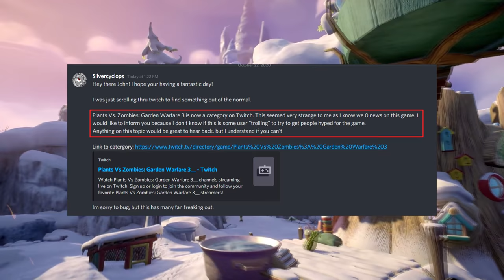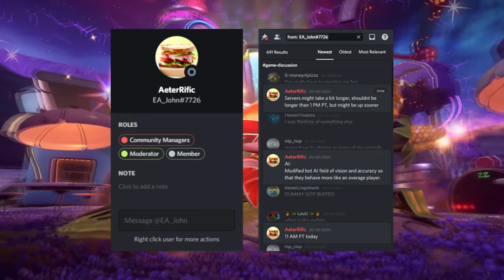GARDEN WARFARE 3 REMOVED FROM TWITCH CATEGORIES!! - PvZBfN Developer Confirms It WAS a BUG (News)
Welcome to PLANTS VS ZOMBIES 3!!

Today we are going to be discussing how the potential Garden Warfare 3 leak on Twitch was apparently a bug!

Add me on Origin (PC): RedHeadGamer16
Add me on PS4: Redhead_Gaming16
Add me on Xbox/Microsoft: Redhead

Plants vs Zombies Battle for Neighborville (PvZBFN) is the latest edition to the PvZ franchise and was released on the 18th of October 2019.

From the very first mobile game, to garden warfare to battle for neighborville I have loved the Plants vs Zombies franchise. I think mostly it's the wacky and strange universe that allows the most crazy ideas to just fit. Who'd have thought that having garden plants battling against a zombie horde could be such an amazing experience. I also love how inventive Popcap have been throughout their games, always trying something new! I think the PvZ franchise has a big focus on the player base and allowing them to just have fun and feel like a kid again.

I am very excited to be bringing this game to the channel! Prepare for laughs, silly voices and whole load of garden/graveyard action!!! :D Enjoy!

Except that a crazy new coniferous conflict between brain-less and botanicals is brewing! What are you gonna do – call the crops? Soil your plants? Prepare to kick some grass in a plant-on-zombie conflict that will take you to the outer edges of Neighborville and back again.

KEY FEATURES

Go All Out in Online Multiplayer - Jump into the fray with up to 24 players in online multiplayer across a gigantic suburban skirmish. Bring the unique abilities of each character class to 6 PvP modes–including the new Battle Arena–and experience the unbeleafable thrills of combat.

Venture to the Outer Edges of Neighborville - The tension across the terra has expanded with free-roam regions that extend beyond the town of Neighborville. Squad up with up to 3 friends in the Giddy Park social region and take back Weirding Woods, Mount Steep and Neighborville Town Centre. It’s grow time!

Customize Every Character for Battle - Join the newest bloom in the age-old battle between plants and zombies with 20 fully customizable classes at launch, including a Team Play class for each faction. Deck every character out with ludicrous looks and wacky weapons that show off your unique personality.

GARDEN WARFARE 3 REMOVED FROM TWITCH CATEGORIES!! - PvZBfN Developer Confirms It WAS a BUG (News), garden warfare 3 leak, plants vs zombies garden warfare 3 leaked, plants vs zombies is not dead, plants vs zombies will continue, plants vs zombies 3 concept art, plants vs zombies 3 soft lauch cancelled, plants vs zombies 3 news, plants vs zombies 3 leaked concept art, plants vs zombies 3 discussion, pvzbfn news, pvz news, plants vs zombies 3, plants vs zombies 3 release date,

Intro Script:

Hi guys,

In today’s video we are going to revisiting a potential Garden Warfare 3 leak that appeared on Twitch this week - which has turned out to be a bug, as confirmed by one of the Battle for Neighborville developers.